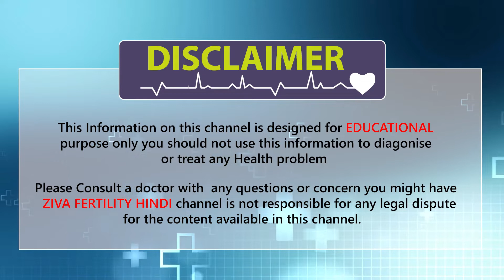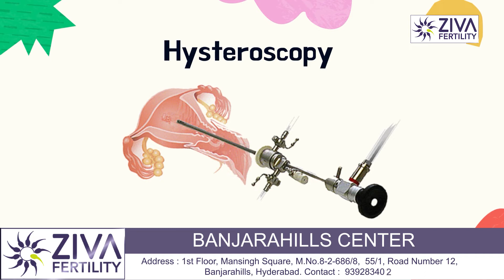Trying for pregnancy with fibroids ? || Fibroids and Fertility || Dr. Chekuri Suvarchala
Dr. Chekuri Suvarchala (Scientific Director, Masters in Clinical Embryology (Australia & UK, PhD (Genetics)) - Topic: " Trying for pregnancy with fibroids ? " " - ZIVA Fertility Hindi - 09-May-2022.

Watch our videos in this series...

Can fibroids decrease fertility?

Approximately 5% – 10% of infertile women have fibroids. Their size and location determines whether fibroids affect fertility. Examples include fibroids that are inside the uterine cavity (submucosal) or very large more than 6 cm in diameter within the wall of the uterus (intramural).

Uterine fibroids are common and can affect fertility in many ways. They can affect whether sperm and egg meet, they can affect whether an embryo can implant, they can affect whether a pregnancy can continue, and they can affect the growth and positioning of the baby.

Treatment is decided on a case-by-case basis. It is based on the symptoms of fibroids and may improve overall fertility. How and whether you treat your fibroids depends on the severity of your symptoms and your doctor’s recommendations.

Ziva's Success story:
1)  22+ Years of Experience
2)  Around 90% Success Rate
3)  10,200 ICSI Cycles
4)  2,200 IVF Cycles
5)  4+ Centers in Hyderabad